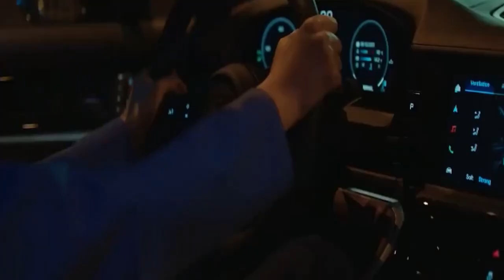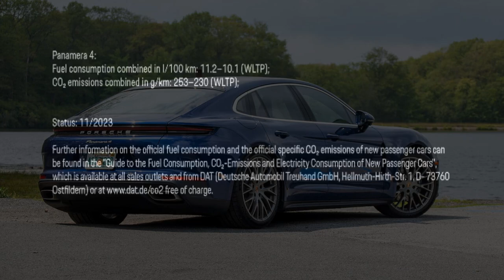2024 Porsche Panamera 4, Redefining Versatility in a High Performance Sedan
2024 Porsche Panamera 4, Redefining Versatility in a High Performance Sedan

1. We use trusted media sources in loading news and narrative content that we provide, in order to maintain accuracy and facts. We also include sources as references. please visit the sites we provide for more in-depth information related to the information or discussion we raise.

2. The material we use in making this video, is free and non-copyrighted content, or Creative Commons content, with fair use of content. If there is a problem or material that we use in the video in this channel, or there is a discussion about future business.